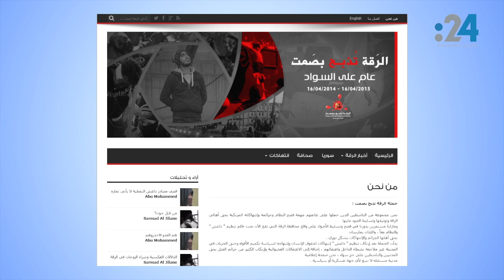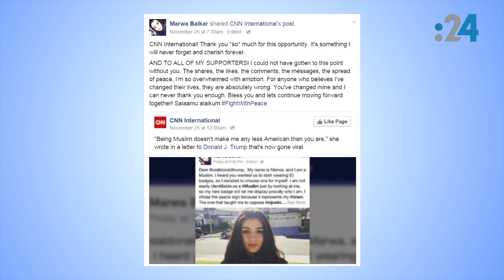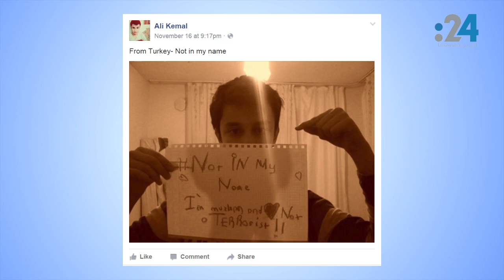نشرة فيس بوك (26): تصفيق لـ "الرقة تذبح مرتين" ولـ "المسلمة مروة بالكار" وتعليق طريف لمركيل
في نشرة فيس بوك اليوم، "لجنة حماية الصحفيين"  تقدم جائزتها هذا العام لفريق "الرقة تذبح مرتين" وخطاب مؤثر لممثلها، ورسالة "الأمريكية المسلمة مروة بالكار" (كما عرَفت عن نفسها) إلى المرشح الجمهوري في الانتخابات الأمريكية المقبلة دونالد ترامب..  وشجرة ميلاد معلقة في سماء سورية، من صنع روسيا.
 ومن الصفحات السورية أيضاً، فيديو لسائق شاحنة هنغاري يحاول دهس اللاجئين على الطريق السريع، وصورة للمستشارة الألمانية "أنجيلا ميركل" وهي تفتتح محل للشاورما أسسه أحد اللاجئين، وأخيراً فيديو طريف لمحاولة أحد فصائل "الجيش الحر" تسجيل بيان ضد القصف الروسي.